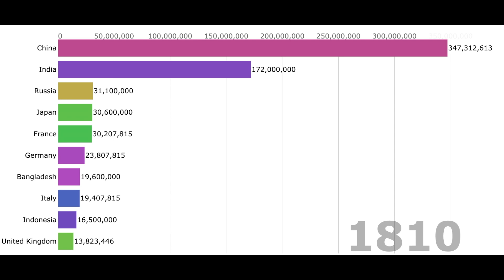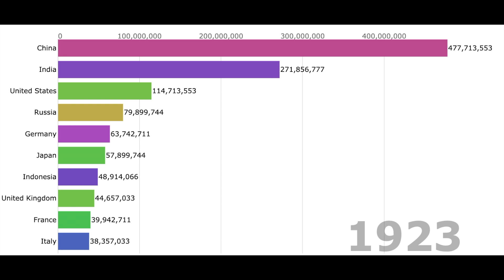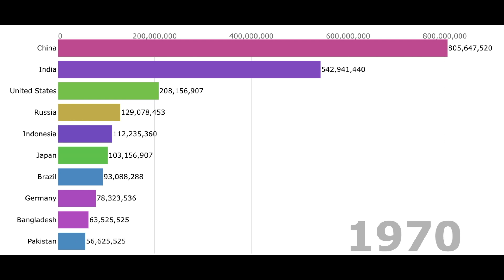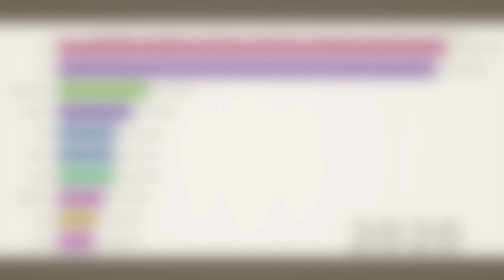World population growth by year 1880 - 2020 | US population grew 5000% during these years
The human race is fascinating ! How did we come until now ? World was a completely different place in last 200 years. Human population grew exponentially during this period. This video is a story of how human kind reached at this point in last 220 years.

It took 200,000 years for the human population to reach 1 billion but it took only 200 years to reach the next 7 billion. But the growth is slowing down as we are reaching 11 billion. But according to Hans Rosling, a Swedish physician, academic, and public speaker total human population will never reach 11 billion.

It is a barchart race animation showcasing top 10 countries with highest population number in each year. It is interesting to see how China and India continuously dominate this number game in all these years and hopefully they will continue to do it.